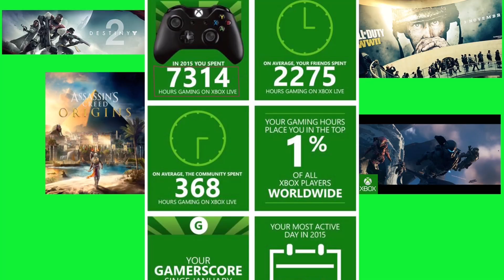halo and the son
halo infinite montage